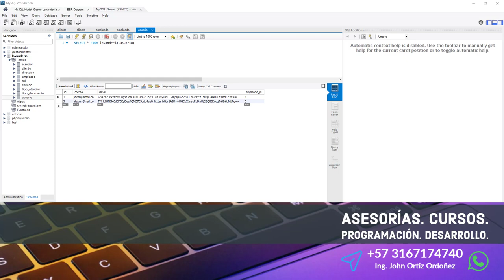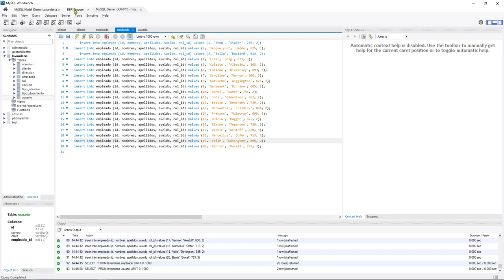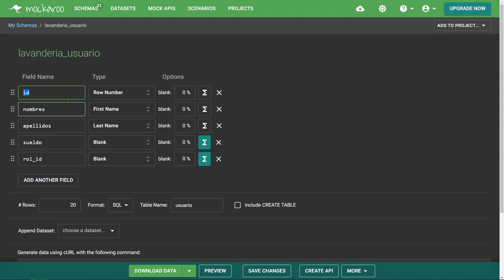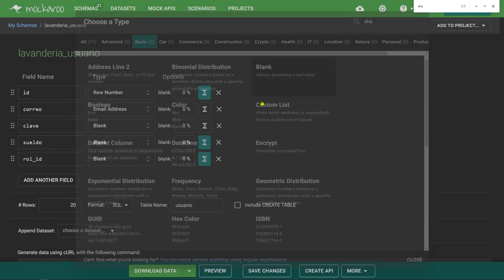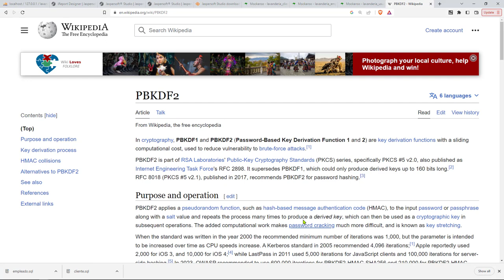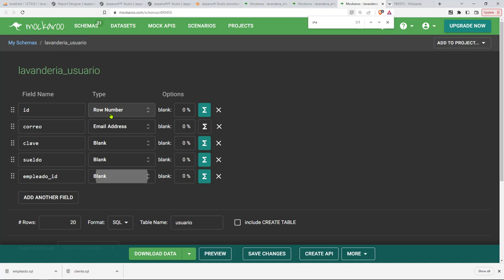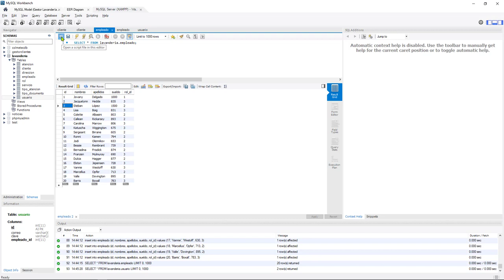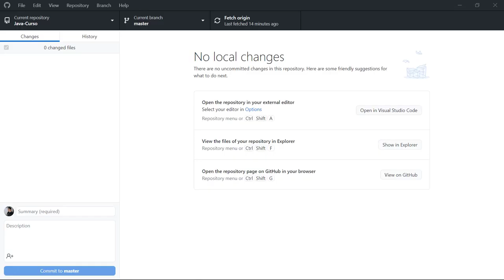Java Curso: 476 Se Generaron Registros para la Tabla usuario por medio de Mockaroo